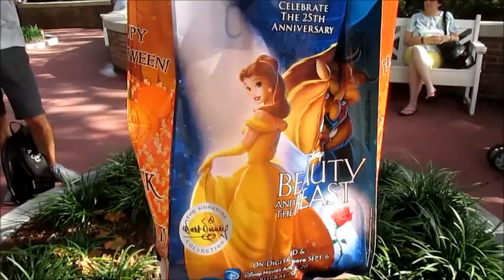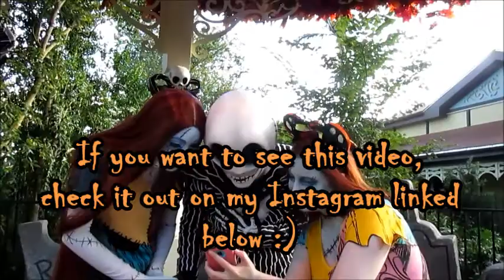After the DCP || Mickey's Not So Scary Halloween Party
So it's been a hot minute...well more like 10 months since this was actually filmed...whoops, my bad. I had a BLAST during my first MNSSHP experience and it is all documented here. Enjoy!

 My next video will cover my 4 parks in one day extravaganza I did in the same trip :)